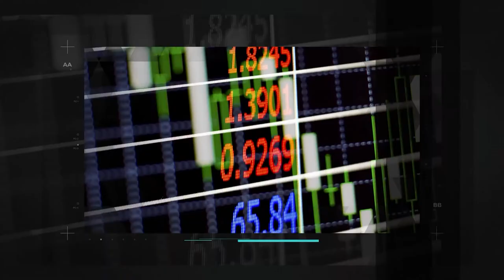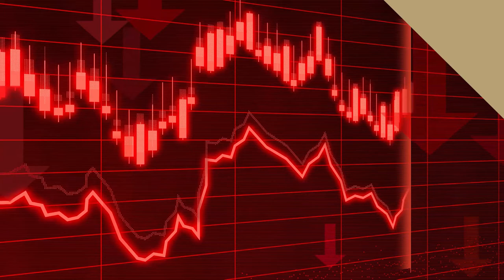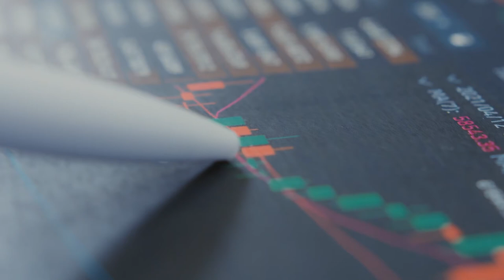Qual o impacto eleitoral no preço dos ativos no mercado financeiro?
Esta é uma pergunta muito recorrente entre os clientes, especialmente em
anos de eleições gerais. Antes de abordar o tema eleitoral, vale refletirmos sobre diferentes ativos financeiros e seus respectivos preços.

No mercado de capitais existem inumeráveis instrumentos distintos de investimentos e cada um possui uma precificação específica. Para a nossa análise, vamos focar em três: taxa de câmbio,
títulos públicos e bolsa de valores.

Para a taxa de câmbio vamos considerar a paridade entre o Dólar e o Real.Diversos fatores podem influenciar a direção da nossa moeda contra o dólar, hoje iremos focar em um dos principais, o “risco país”. Risco país é uma métrica que contempla variáveis econômicas e políticas, quanto pior a situação, maior o “risco país”.

Em períodos em que o Brasil é visto como mais arriscado, menos dólares entram na nossa economia e essa escassez faz seu valor subir e o Real se desvalorizar.

Títulos públicos são uma forma do Tesouro Nacional captar recursos. Em
períodos de mais risco os investidores só aceitam emprestar recursos para o Tesouro se a remuneração foi maior. Com isso, os títulos públicos que já existem em circulação se desvalorizam. Imagine um investidor que comprou um título do Tesouro Nacional que tenha uma rentabilidade de 10% ao ano, algum tempo depois da compra, o mesmo tesouro emite esse mesmo título com uma taxa de juros de 12% ao ano.

O investidor que comprou a 10% viu seu título se desvalorizar.
A bolsa de valores é um mercado organizado onde é possível negociar ações das principais companhias nacionais. Se as perspectivas de lucro das companhias ou o ambiente econômico brasileiro melhoram a tendência é que as empresas ganham
valor.

Quando as empresas ganham valor a bolsa de valores sobe.
Tendo visto mecanismos que explicam a valorização ou a desvalorização de três conjuntos de preço podemos retomar a pergunta inicial. Partimos da premissa de que qualquer eleição, invariavelmente, traz incertezas e perspectivas de mudança no arcabouço legal e econômico.

Se tais mudanças foram compreendidas como negativas, certamente teremos um “risco pais” maior – o que leva a desvalorização do Real. O Tesouro Nacional só conseguirá empréstimos com taxas de juros mais altas, o que desvaloriza os títulos públicos em circulação. Não obstante, os investidores vão preferir não comprar ações o que desvaloriza a bolsa.
O ponto central e mais problemático da dinâmica eleitoral diz menos a
respeito da disputa política em si e mais da institucionalidade, ou falta de, do país.

Países como o Brasil ainda são jovens do ponto de vista de arcabouços de Estado, suprapartidários. Por esse motivo, as eleições ganham um peso muito grande e como consequência as perspectivas são mais voláteis e isso se reflete nos ativos financeiros.

Contar com especialistas do mercado financeiro que conheçam a fundo os interesses dos clientes é sempre importante, e ainda mais mandatório em anos de eleições.

OBS: Este vídeo tem objetivo meramente educacional e informativo.

Autor: Marcos Migues, mestre em macroeconomia, finanças e sócio da Jobin Investimentos.